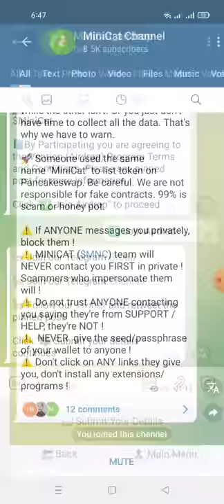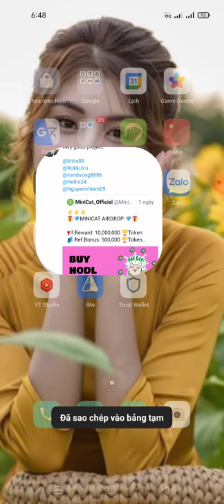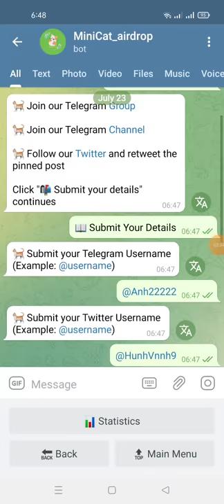hướng dẫn nhận 10,000,000 $MiniCat 🐈🐈 mạng bsc ( adrop end 25/7 phân phối 27/7)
🫂 Thanks: NgocAnh

🏦 Your Airdrop Balance: 10,000,000 $MiniCat 🐈🐈

👨‍👩‍👧 Referral Balance: 0

📌 Note: Airdrop will end on 25th July, rewards will be distributed to BEP-20 wallets right after the airdrop ends